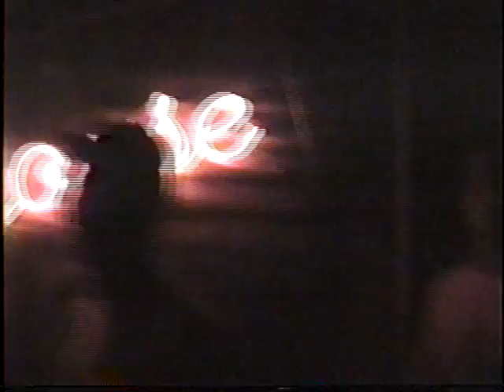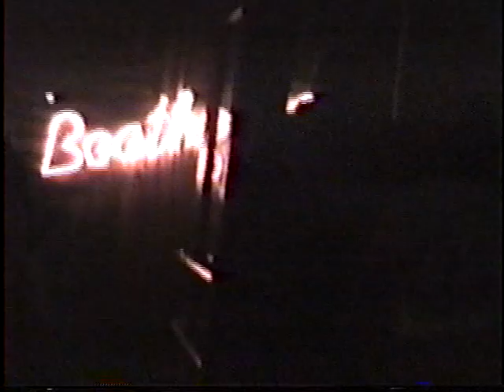A Night at the Boathouse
A night at Austin's infamous gay bar The Boathouse in the late 80s.